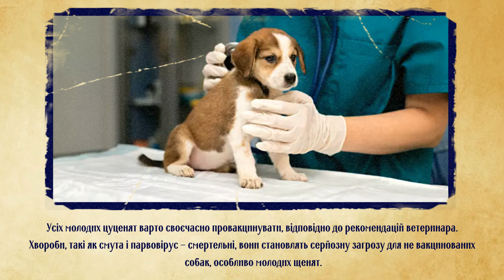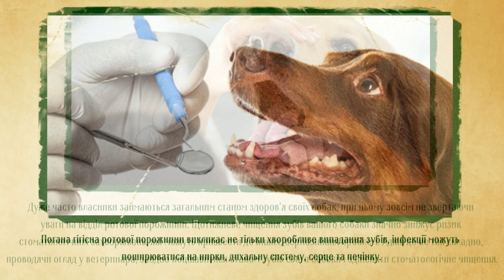Що скорочує життя собаці What shortens the life of a dog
Ви можете віддячити канал "Жива планета"
Карта Приват Банку: 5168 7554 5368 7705
Кошман Ольга
Интернет карта: 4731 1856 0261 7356
Koshman Olha
Дякую!

You can thank the channel "Living Planet"
Privat Bank card: 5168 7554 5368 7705
Koshman Olga
Internet map: 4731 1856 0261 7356
Koshman Olha

Що скорочує життя
Всі ми хочемо, щоб наші вихованці були здоровими та щасливими, проте є речі, які можуть їм нашкодити, і про деякі з них ми навіть не здогадуємось. Щоб тримати своїх тварин у безпеці, необхідно вивчити речі, які здатні завдати їм шкоди. То що може бути небезпечним для наших улюблених собак?

What shortens the life of a dog
We all want our children to be healthy and happy, but there are things that can harm them, and some of them we don't even know about. To keep your animals safe, you need to learn about things that can harm them. So what can be dangerous for our beloved dogs?

Что сокращает жизнь
Все мы хотим, чтобы наши воспитанники были здоровыми и счастливыми, однако есть вещи, которые могут им навредить, и о некоторых из них мы даже не догадываемся. Чтобы держать своих животных в безопасности, необходимо изучить вещи, которые способны нанести им вред. Что может быть опасным для наших любимых собак?

Всі права на фотографії належать їх авторам
На этом сайте собраны лучшие видео ролики_о_животных нашей планеты. На сайте "Живая-планета" вы узнаете много интересного о кошках, собаках, о диких-животных, домашних_животных, о птицах, рыбках, и о доисторических животных. Факты, приметы, истории о всех живых существах поведает вам мой сайт.

Примечание. В этой статье использованы фотоматериалы из открытых источников в интернете, все права принадлежат их авторам, если вы считаете, что публикация какой-либо фотографии нарушает ваши права, пожалуйста, свяжитесь со мной при помощи формы в разделе контакты, фотография будет немедленно удалена.